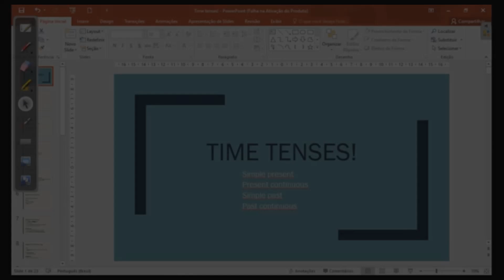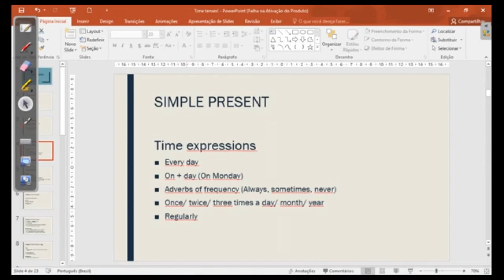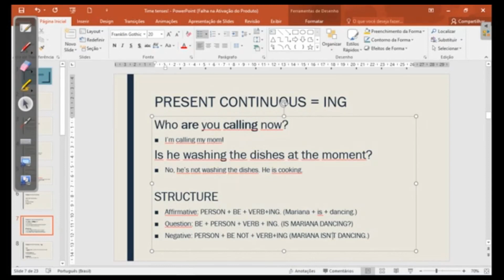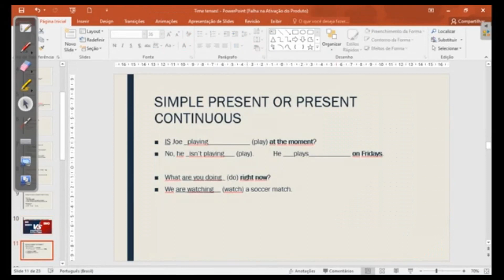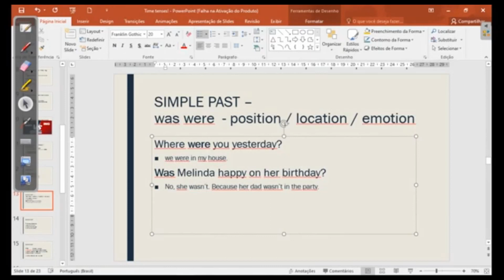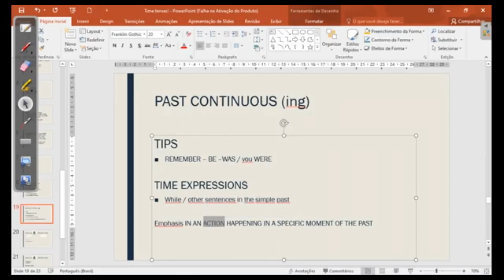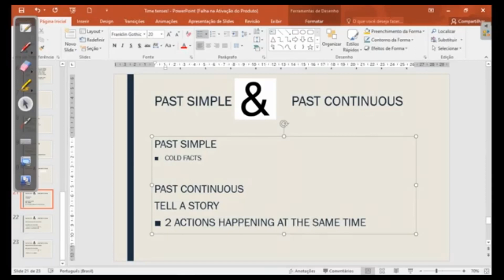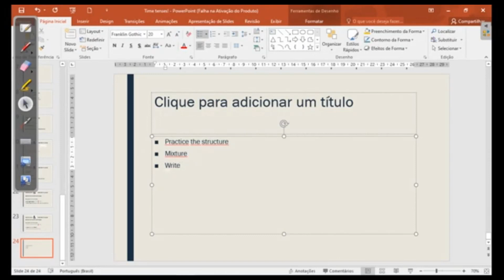AULÃO: SIMPLE PRESENT SIMPLE PAST PRESENT CONTINUOUS PAST CONTINUOUS (A2)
Uma revisão dos tempos básicos principais para você mandar ver em sua aula!
Simple present ou Present continuous?
Simple past ou Past continuous?